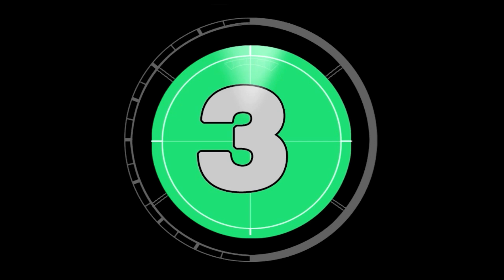4 DICAS PARA PROTEGER OS PULMÕES NO VERÃO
O verão esconde algumas armadilhas para a sua respiração. Nesse vídeo o Dr. Mauro Gomes fala 4 dicas para você proteger os seus pulmões durante o período de calor. Você já sofreu com algumas dessas armadilhas? Comente abaixo!